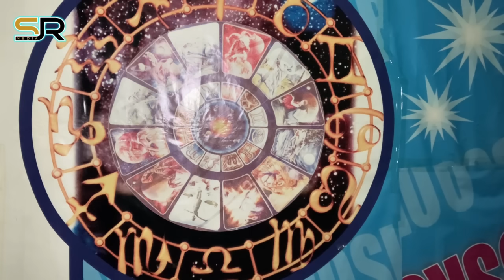BÜRCLƏR – 30 SENTYABR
Astroloq Səbuhi Rəhimlinin təqdimatında bürclər üzrə 30 sentyabr üçün astroloji proqnoz (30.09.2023)

Kanalımıza dəstək olmaq istəyənlər üçün kart hesabımız:
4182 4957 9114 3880 PAŞABANK